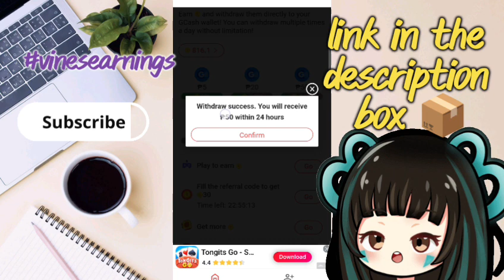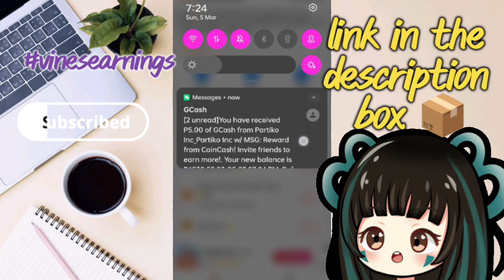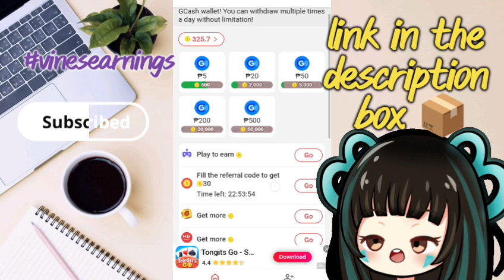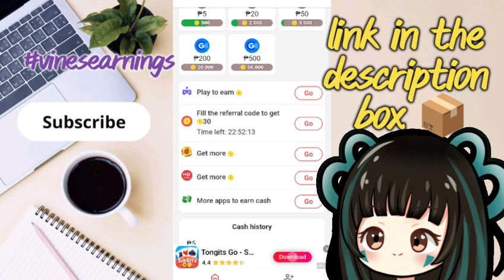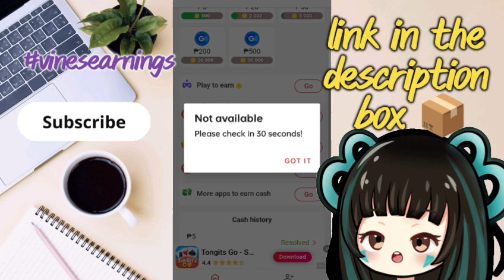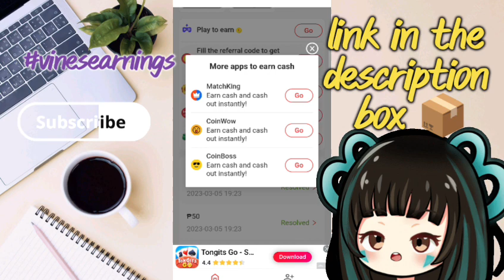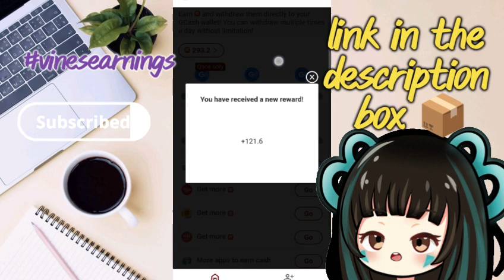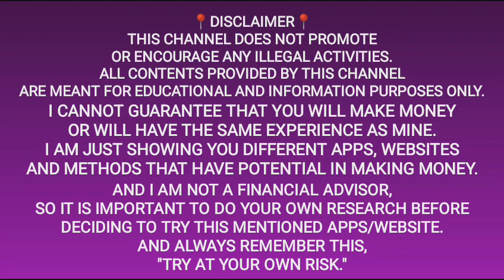Bagong App Ngayon - Earn Unli ₱5-₱500 (Payout via Gcash) with Live Payout | Play and Earn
Code: 67517152

Input this code get 3000 coins:G2GVQL

Input this code get 3000 coins: BSEJWD

Input this code get 3000 coins:29RSLJ

📌4 Legit Apps through GCASH 📌

Legit Paying App through Gcash
Missjen vlogs
Games sa gcash app
Online games that pay real money Gcash
Free Gcash
Libre gcash
P2e game
Libreng pera
Kumita sa gcash kahit walang ginagawa
Gcash money hack
Pera university
MrFish vlogs gcash
Missjen vlogs gcash
Missjen vlogs free gcash
Julius Orillana vlogs
Jonathan Geroy gcash
Raketerong Pordoy gcash
Rhia Arguhes gcash
Kaycee Earnings gcash
Mainoy Trend gcash
Gabriel MKC gcash
Paying apps tru gcash
Free earning app without investm money
Gcash Philippines
Coincash review app
Coincash app review
Coincash gcash payout
Coincash gcash cashout
Coincash gcash withdrawal
Coincash game review
Coincash app how to earn
Coincash gcash review
Coincash proof of payment
Coincash proof of payout
Coincash proof of withdrawal
Coincash proof of cashout
Coincash legit or scam
Coincash legit
Coincash no investment
Coincash withdrawal proof
Coincash cashout proof
Coincash payout proof
Coincash proof
Coincash walang puhunan gcash
lovely plants walang puhunan

✅Related Channels📍
Julius Orillana Vlogs
Marie Car Vlog
Positive Chika
Pera university
Jhazel de vera
MrFish vlogs
Jonathan Geroy Vlogs
Pinoy Influencer
Warren&Darren Vlogs
Raketerong Pordoy
Rhia Arguelles
Kaycee Earnings
Maine Trend
Gabriel MKC
Jc Makasasa vlogs